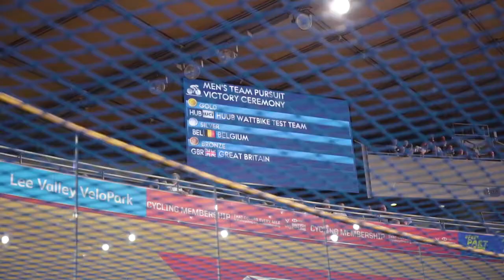Huub Wattbike Notio